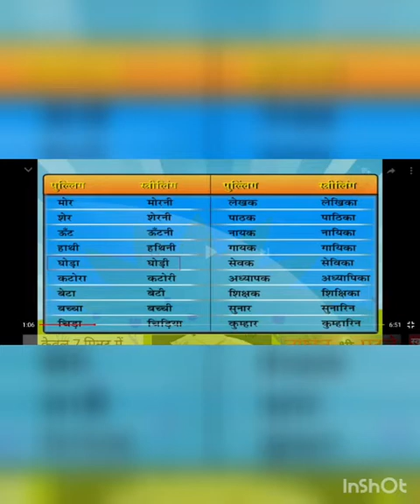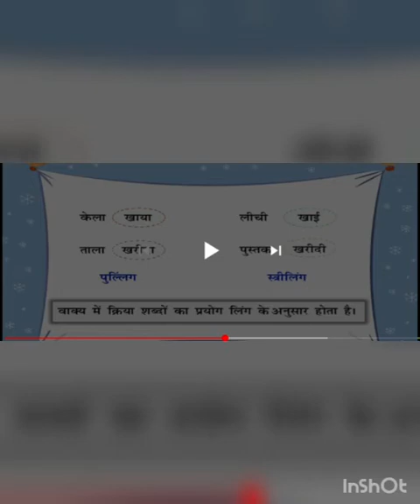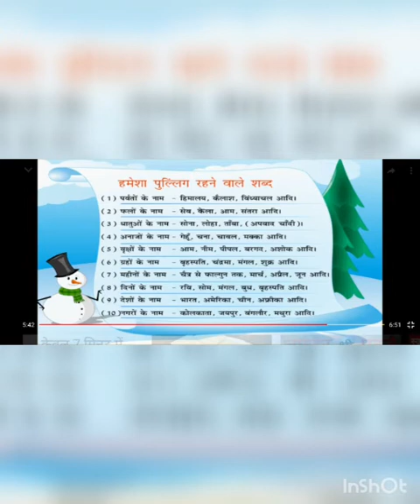कक्षा - 8 विषय - हिंदी अध्याय - सात विषय - लिंग